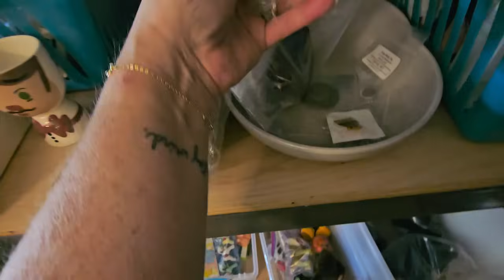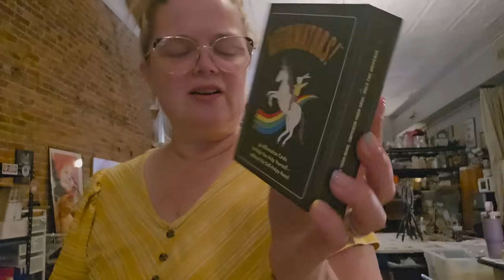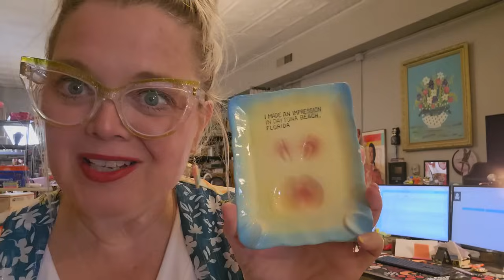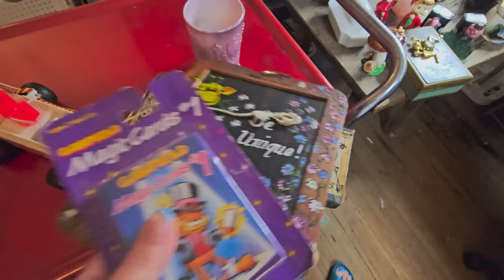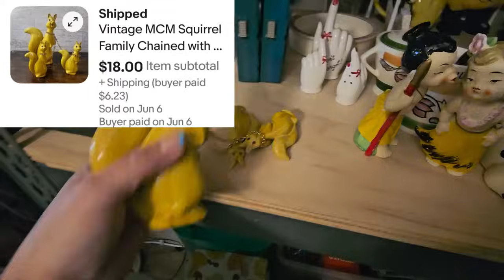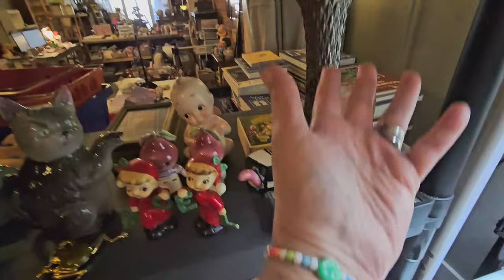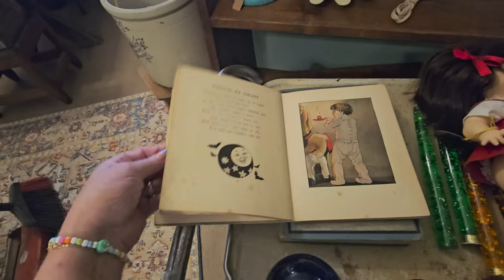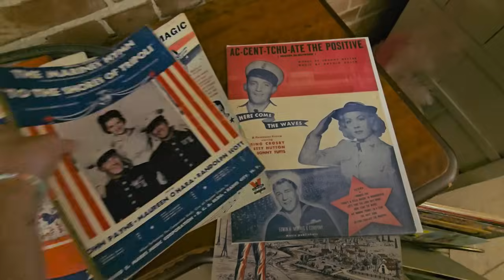I Gotta Ship WHAT? Vintage Reseller Left Unsupervised Vlog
Lensmart
USE THIS CODE TO SAVE 25%!

📬 Cards/Friend Mail
Misty Pate